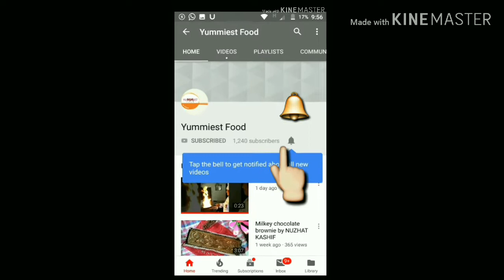Grill chicken with cream sauce by NUZHAT KASHIF